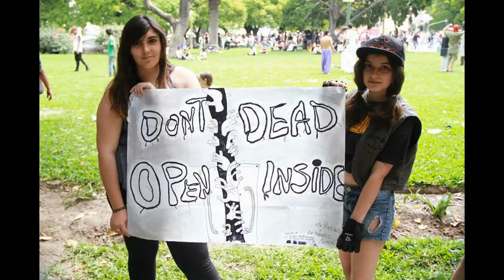Zombie Walk 2014